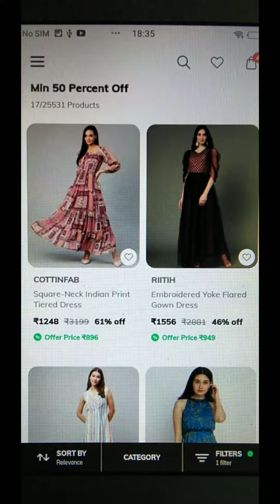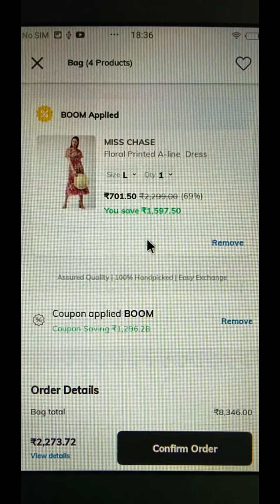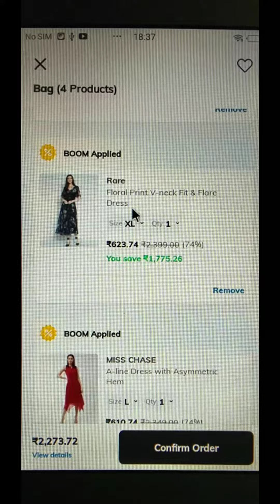Ajio party wear gown just 330😱😱dont miss😐new tricks in kannada😍